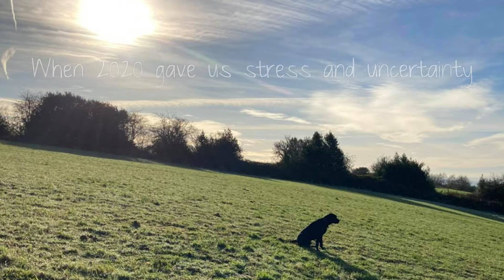Class of 2020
Here we have The Cambridge Dog Lodge Class of 2020. Its been a year of more lows than highs, but through it all these lovelies have been there to keep us smiling.

This channel and I do not claim any right over the song used in this video.